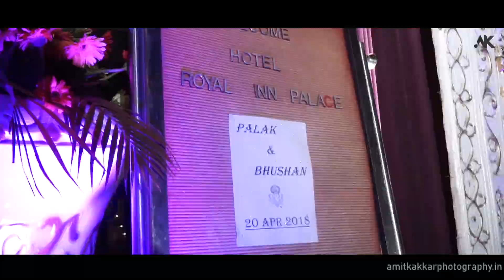Wedding cinematic teaser - Palak & Bhushan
When Palak joined Infosys in Pune some 3 years back she was unaware that she will get her life partner there itself, it was only after Bhushan joined some other organization some one and a half year after, he realized that he was missing someone badly, first, second, third attempts she said no, then she simply told Bhushan that she can't go against her family and he involved his parents and there on they sailed on one boat.